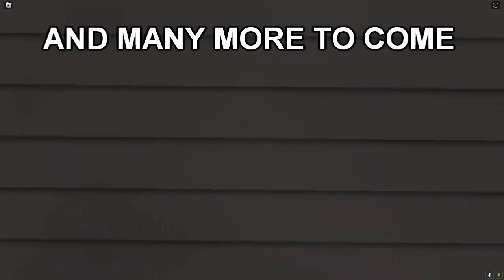Craxy Roleplay outfits - TRAILER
what outfits should i make next

links and fits below